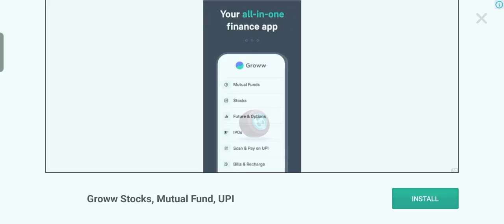catun game bag checking || catun game playing